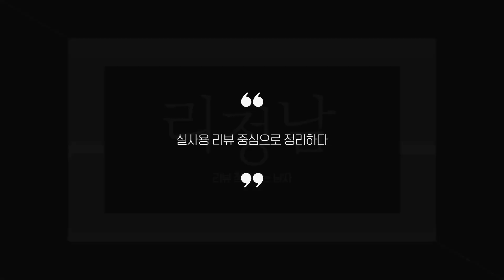아이스박스 추천 2023 Top 5 (리뷰 1분 정리)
0:25
5위
베이스알파에센셜 다용도 쿨러백 (1만 7천원)

0:37
4위
올리빙 도트 아이스박스 (2만 4천원)

0:48
3위
코스모스 낚시용 아이스박스 (6만 7천원)

0:59
2위
코스모스 바퀴형 아이스박스 (9만 6천원)

1:11
1위
스탠리 어드벤쳐 아이스박스 (19만 2천원)